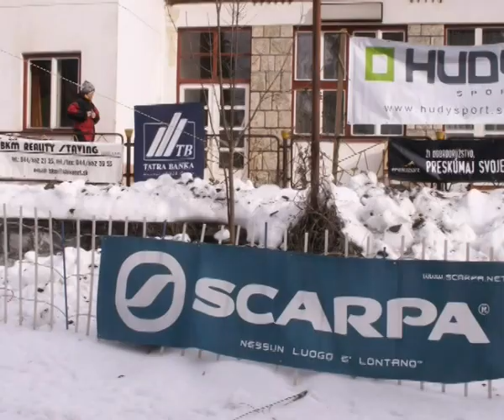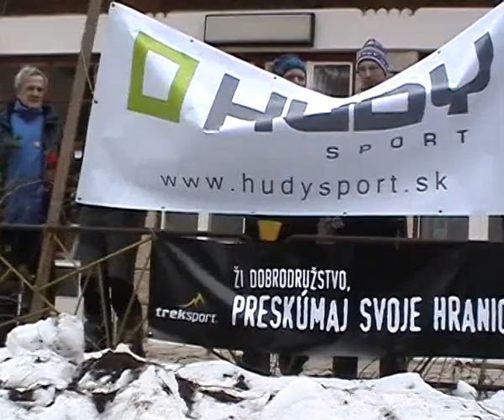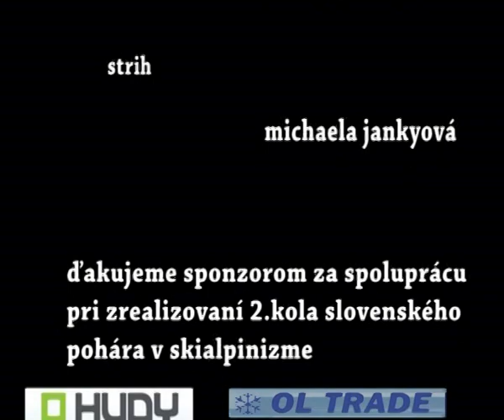Rallye Červenec 2007